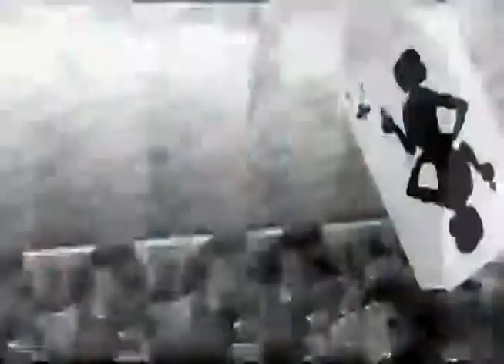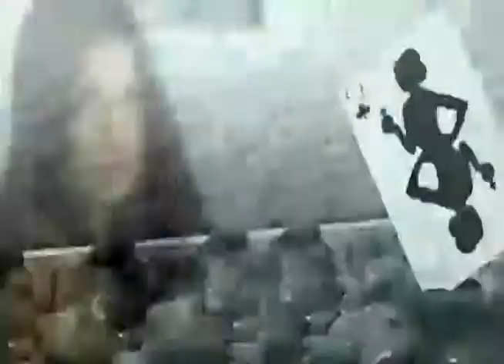Nadia Ali vs Charlie Boulala - Rapture Sonnenkind (AG Mashup)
Mashup by Adriano Góes.